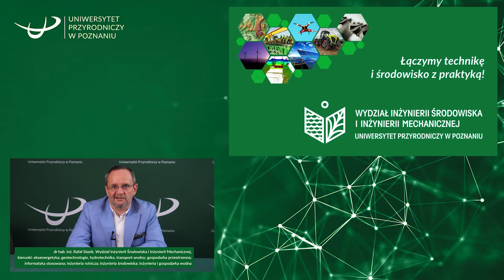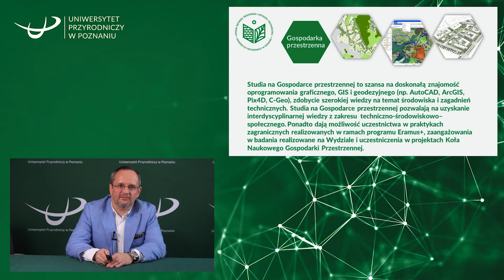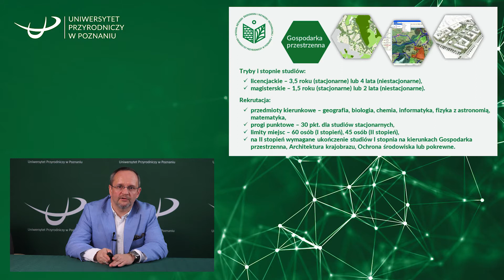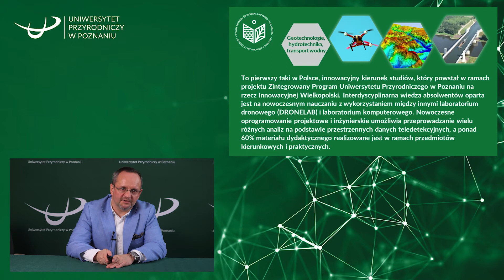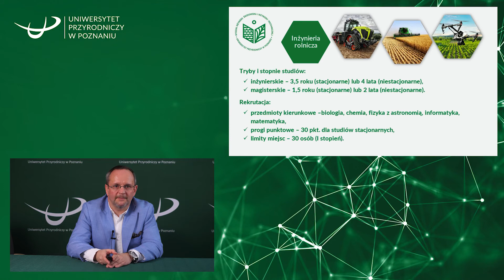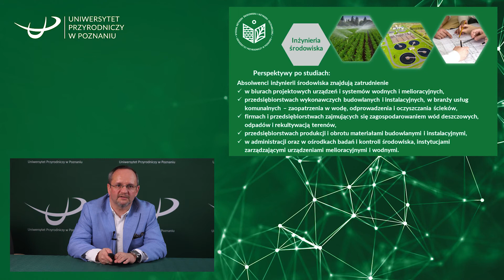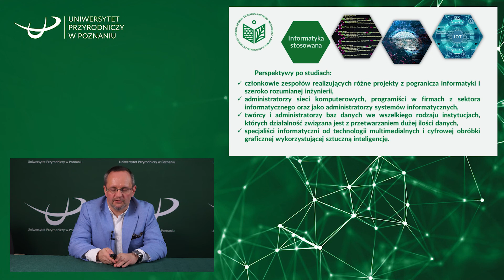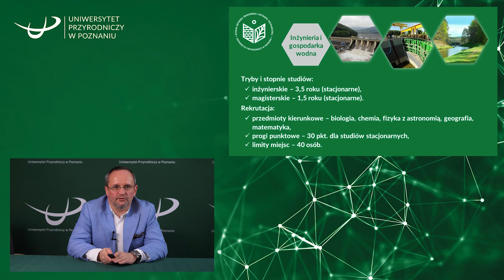Wydział Inżynierii Środowiska i Inżynierii Mechanicznej - Wirtualne Drzwi Otwarte 2021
Plac Wolności w Poznaniu to miejsce organizacji wielu imprez oraz przestrzeń sprzyjająca spędzanie czasu wolnego a Fontanna Wolności staje się symbolem odcięcia od gwaru miasta.